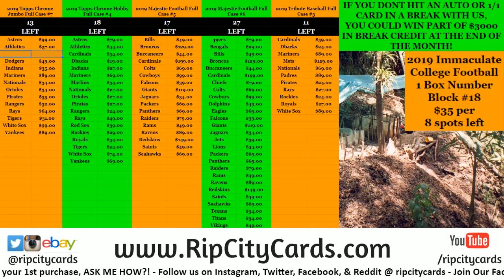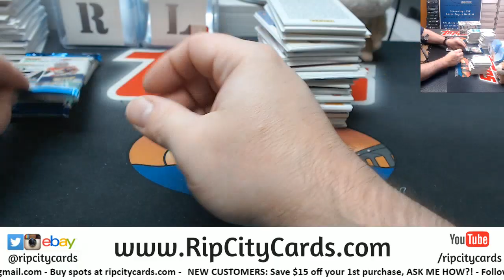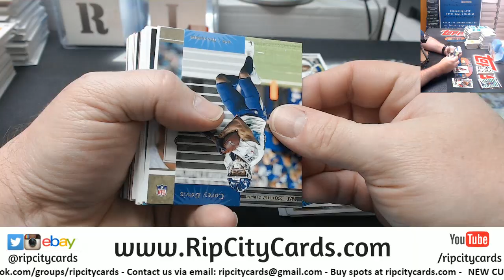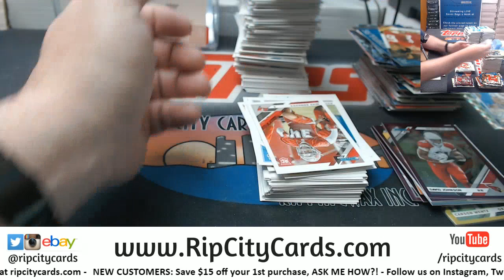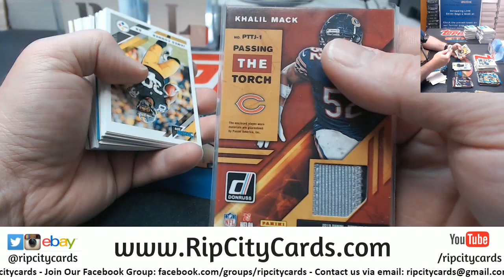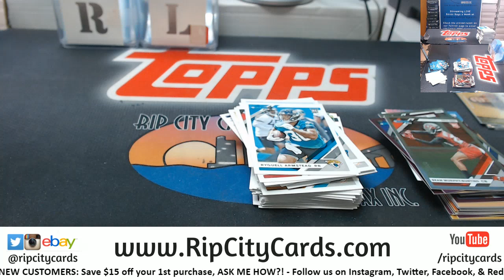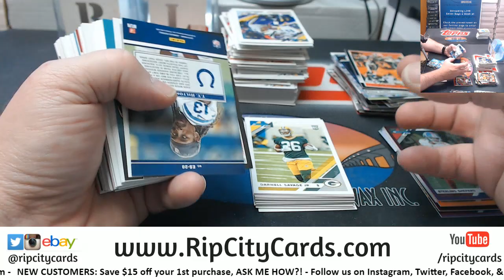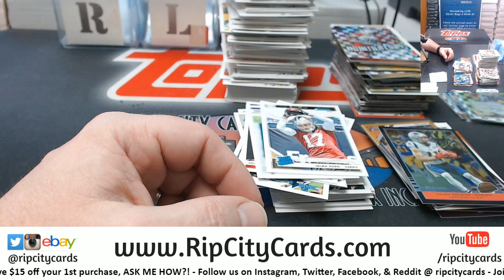2019 Donruss Football 6 Box #6 EBAY